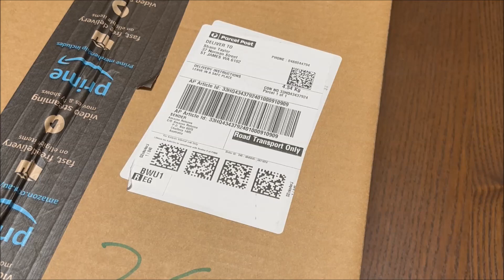Beta 3000X Solar Powered Street Light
Beta 3000X Solar Powered Street Light Street Lamp for Parking Lot Factory Premise Driveway 3-Setting Dusk to Dawn PIR Sensor Dimmable it Max Pole Diameter 3"

Purchased 6 Feb 2023 from Amazon seller Solar Light Man for $179 with Free postage